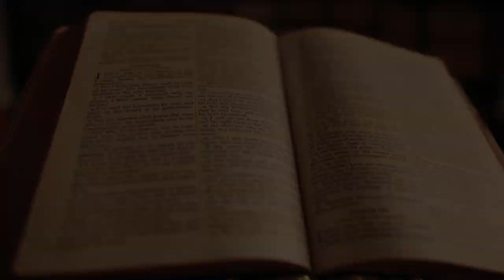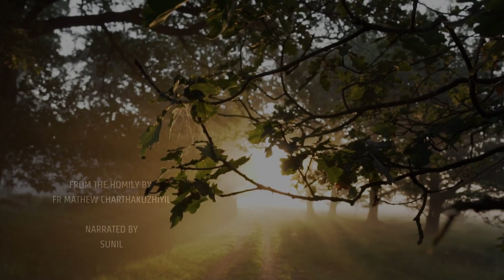Homily for 30th Sunday in Ordinary Time Year B, 24th October 2021 ( Mission Sunday ) | Mark 10:46-52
Homily for the 30th Sunday of Ordinary Time ( B ) - October 24, 2021
Mission Sunday Homily by Fr Mathew Charthakuzhiyil
Narrated by : Sunil Sasheendran Pillai

Holy Gospel of Jesus Christ according to Saint Mark 10:46-52

As Jesus was leaving Jericho with his disciples and a sizable crowd,
Bartimaeus, a blind man, the son of Timaeus, sat by the roadside begging.
On hearing that it was Jesus of Nazareth,
he began to cry out and say,
"Jesus, son of David, have pity on me."
And many rebuked him, telling him to be silent.
But he kept calling out all the more,
"Son of David, have pity on me."
Jesus stopped and said, "Call him."
So they called the blind man, saying to him,
"Take courage; get up, Jesus is calling you."
He threw aside his cloak, sprang up, and came to Jesus.
Jesus said to him in reply, "What do you want me to do for you?"
The blind man replied to him, "Master, I want to see."
Jesus told him, "Go your way; your faith has saved you."
Immediately he received his sight
and followed him on the way.